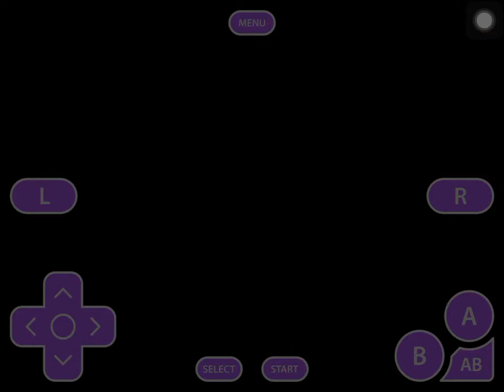Mario and Luigi Superstar Saga Episode 1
Mario and Luigi heads of to Beanbean Kingdom, Peachs voice gets replaced by an explosive vocabulary, a Toad dies from Mario jumping on his head and Luigi gets picked up by the Koopa Cruiser but not like he would like I guess. Can it get any worse than this?